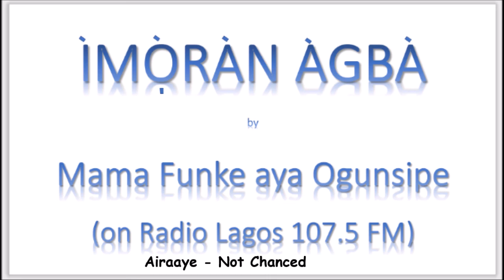Imoran agba - Airaaye - Not Chanced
Mama Funke aya Ogunsipe on Radio Lagos 107.5 FM